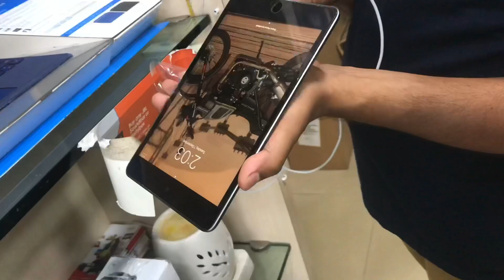Asus ROG Gaming Laptop || Trailer || Guwahati || IPad mini || ROG Showroom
Full video soon